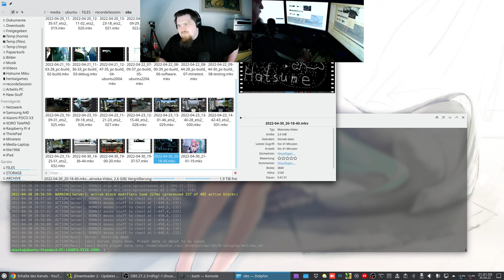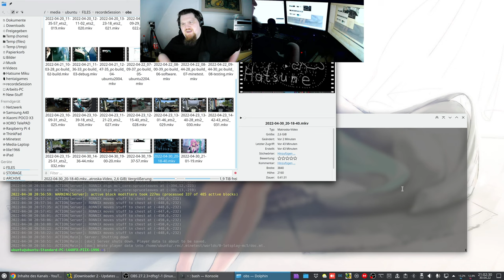LetsPlay Minetest - MineClone5 ( Minecraft orientiertes Spiel ) - 4K60 Test - #012